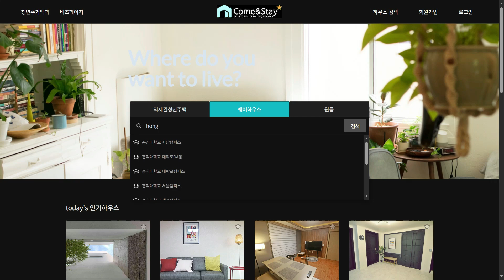Mon arrivée en Corée (partie 2) : Mon premier logement à Séoul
Bonjour à tous ! Dans cette vidéo, je vous parle de mon premier logement à Séoul, en Corée du Sud : comment je l'ai trouvé, un petit room tour, où j'ai acheté les accessoires et ce que je pense faire par la suite pour trouver un logement à plus long terme.
Cette vidéo a une partie 1, où je parle de l'achat d'une carte SIM coréenne et de mes galères pour trouver un logement à Séoul, qui est disponible

Chapitres :
0:00 - Intro
1:36 - Mon logement actuel & room tour
11:15 - L'achat des accessoires et produits de ménage
12:33 - Et maintenant ?
14:06 - Conclusion et conseils
15:26 - Outro

Musiques :
Mr. Sunny Face - Wayne Jones
Boardwalk - TrackTribe